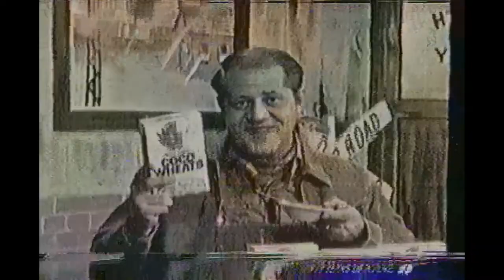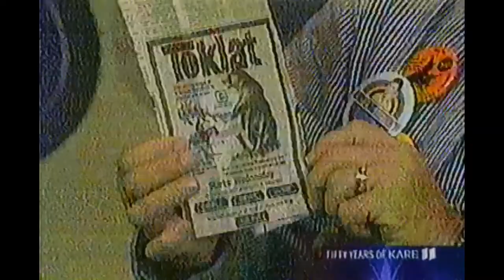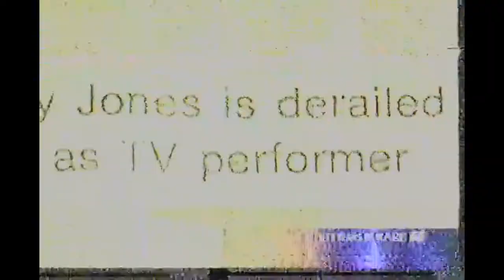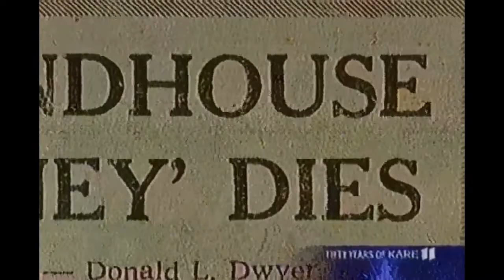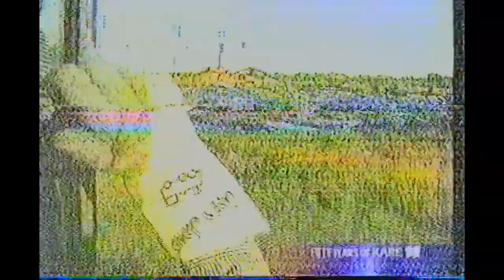69 - Twin City Model Railroad Museum - Lunch with Casey - Roger Aswumb - from Paul Gruetzman Part 4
Paul Gruetzman, a longtime Museum member,  recorded these videos in 2002.

The Lunch with Casey Show on Channel 11 was a fixture on daytime TV in Minneapolis - St. Paul Minnesota for 20 years.  It was the No. 1 rated show in the market.

KARE 11 Television hosted several specials when Roger Aswumb passed away at that time.
The Twin Cities Model Railroad Museum is showing these videos on YouTube as a tribute to Roger Aswumb and his Lunch with Casey Show.

Roger passed away 20 years ago this week.

668 Transfer Road - Suite 8
St. Paul Minnesota 55114

The museum is currently operating Saturday, Sunday, Monday and Friday each week.
Friday 10AM – 3 PM

The Twin City Model Railroad Museum has many of different types of trains, buildings and other models – of all sizes.
There are many different model gauges and scales including:
O Scale - the internationally renowned O Scale layout.
G - Garden – about 1/24th
Standard Gauge -1/32nd
O Scale – 1/48th - Lionel Trains
S Scale – 1/64th – American Flyer Trains
OO Scale 1/72nd
HO Scale – 1/87th
N Scale 1/ 160th
Z scale – 1/220 th.
Toy trains are also represented from different manufacturers including: Lionel, American Flyer, Märklin Marx Hornby and others

The Lunch with Casey TV Show
The real Casey Jones was a railroad engineer who worked for the Illinois Central RR.  In 1900. he was running a passenger train and was behind schedule  - so he was running fast.  He came upon a freight train stopped on the main line – he told the fireman to jump – but Casey stayed in the cab of the locomotive to apply the brakes.  He died that night but became a hero after another employee wrote the song “Ballad of Casey Jones” about that night.
In the 1950s, the character of Casey Jones was revived in a children's TV show on Channel 11 in the Twin Cities of Minnesota.  "Casey Jones," whose real name was Roger Awsumb, invited kids to join him for lunch, skits, songs and cartoons.  “The Lunch with Casey” TV show ran on in different variations from 1954 to 1973.
Roger Awsumb (July 10, 1928 – July 15, 2002) was an American television show host and radio broadcaster in Saint Paul and Brainerd, Minnesota.
Roger Awsumb graduated from Saint Paul's Central High School in 1946. After serving in the United States Army from 1946 to 1947, he attended Macalester College, where he began his radio career, graduating in 1950.
Roger started in 1951 at radio station KDLM 1340 AM in Detroit Lakes, Minnesota.  He developed a Casey Jones children's show that became the basis of television career. Roger returned to the Twin Cities in 1952 and transitioned from radio to television. He began making on-air appearances as a railroad engineer named “Casey Jones” in 1954 with the character and concept quickly evolving into its own show.
The top-rated Lunch With Casey show was part of the peak era of children's television programming in the United States.  On air, Awsumb adopted a railroad engineer persona with the name Casey Jones. The noon-hour show featured jokes, skits, songs, and cartoons, with non-actor children joining Awsumb and other characters live on set for the fun.
Awsumb is most remembered for playing the ukulele and singing "The Happy Birthday Song" during each show. Awsumb and his supporting cast filled up an hour-long block of television air time each weekday with mostly original content. Despite airing thousands of shows over its run, only a few recordings of Lunch With Casey exist today as each episode was broadcast live and station tapes were often reused.
After the show was cancelled in 1973,  Awsumb continued to make public appearances as Casey Jones.  He passed away in 2002.
The video is from KARE 11 Television, Twin Cities Minnesota
Information about Casey Jones and Roger Aswumb is from Wikipedia